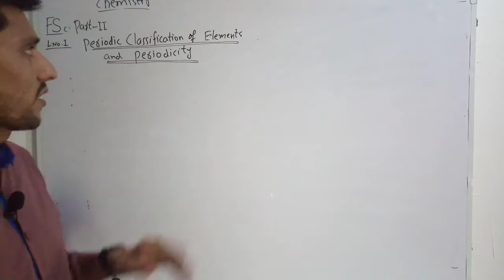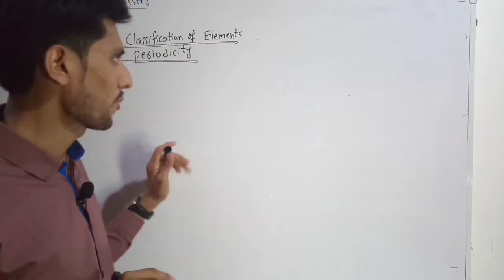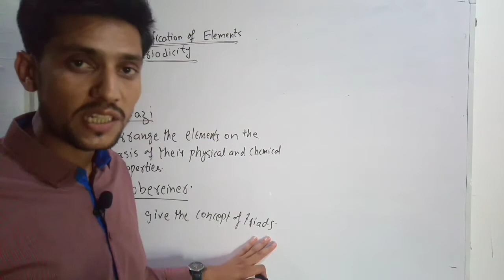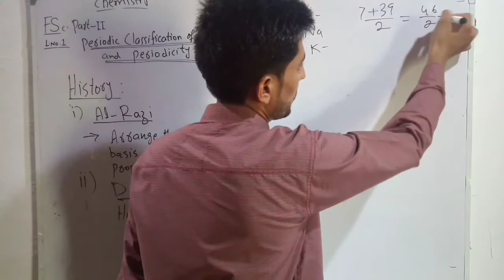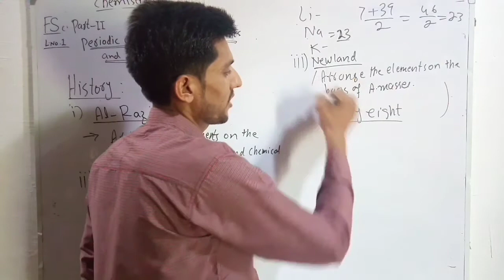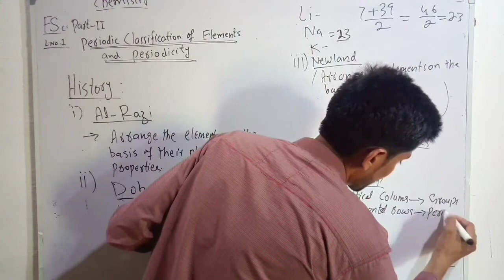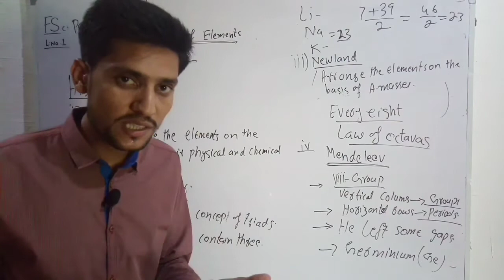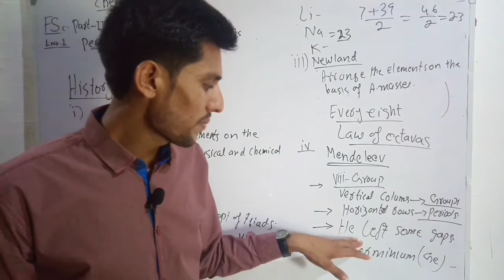Historical background of periodic table chemistry fsc part II. Urdu, Hindi by mschemistry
Different chemist contributed for the classification of elements. Some chemist are discussed here
AL-Razi
He classified the elements on the basis of their physical and chemical properties.
Dobereiner
He classified the elements in the form of groups called triads. Because each group contains three elements. The average of atomic masses of two both sided elements is equal to the atomic mass of central atom. For example, in case of lithium sodium and potassium. The average of atomic masses of potassium and lithium is equal to the atomic mass of sodium.
 Newland
He classified the elements on the basis of their atomic masses. He arranged the elements in ascending order of their atomic masses. He noted that the properties of elements repeats after every eight elements. This is called law of octaves.
Mendeleev
He arranged the elements on the basis of their atomic masses into eight vertical columns called periods. The horizontal rows in periodic table are called periods.